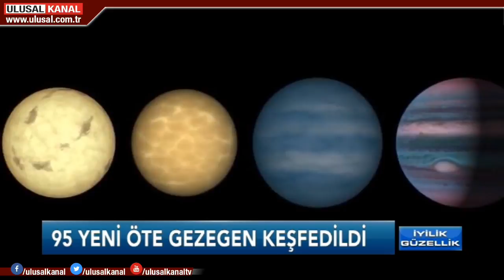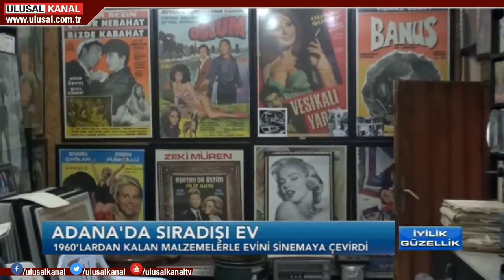İyilik Güzellik- 25 Şubat- Ulusal Kanal